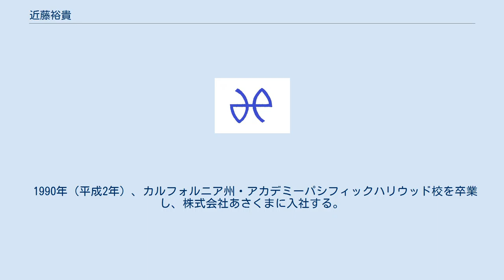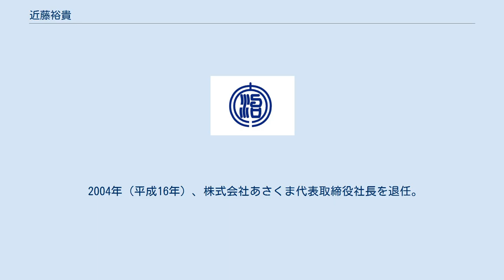近藤裕貴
近藤裕貴（こんどう ひろき、1969年〈昭和44年〉5月8日 - ）は、日本の政治家、実業家。
日進市長、元日進市議会議員。
元株式会社あさくま代表取締役社長、元名古屋青年会議所常任理事。
 父は株式会社あさくま創業者の近藤誠司。
 1969年（昭和44年）5月8日、愛知県愛知郡日進町大字赤池（現在の日進市赤池町）で生まれる。
 1988年（昭和63年）、ハワイ州・マッキンレー高等学校を卒業する。
 1990年（平成2年）、カルフォルニア州・アカデミーパシフィックハリウッド校を卒業し、株式会社あさくまに入社する。
 1992年（平成4年）、社団法人名古屋青年会議所に入会する。
 1999年（平成11年）、株式会社あさくまの代表取締役社長に就任する。
 2004年（平成16年）、株式会社あさくま代表取締役社長を退任。
同年、名古屋青年会議所理事に就任する。
 2005年（平成17年）、日進市子ども会議連絡協議会理事に就任する。
 2006年（平成18年）、名古屋青年会議所常任理事に就任。
同年中に退任する。
 2007年（平成19年）、日進市議会議員選挙に出馬し、初当選。
日進市議会議長などを歴任する。